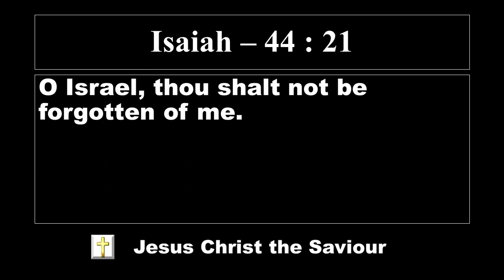Lords Promise | El Shaddai worship Channel